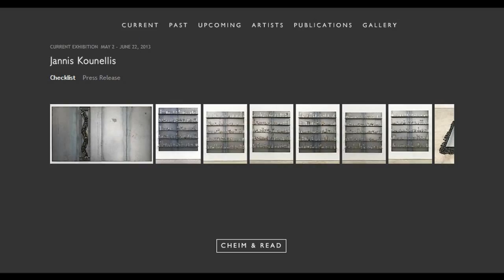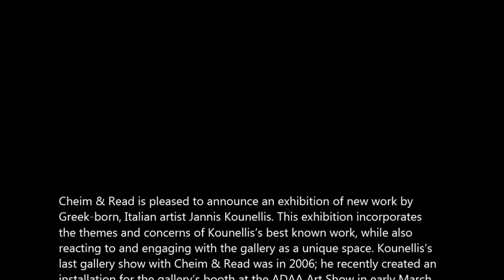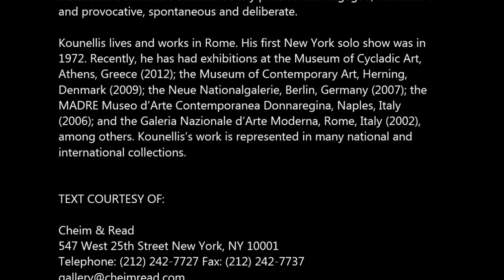CHEIM & READ - Jannis Kounellis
Cheim & Read is pleased to announce an exhibition of new work by
Greek-born, Italian artist Jannis Kounellis. This exhibition incorporates
the themes and concerns of Kounellis's best known work, while also
reacting to and engaging with the gallery as a unique space. Kounellis's
last gallery show with Cheim & Read was in 2006; he recently created an
installation for the gallery's booth at the ADAA Art Show in early March,
2013.

Kounellis was born in Piraeus, Greece in 1936. World War II and ten
years of civil war were backdrops to his childhood. In 1956, he moved to
Rome and by 1960 was an active member of the Arte Povera movement.
Kounellis has long combined art and history with the immediacy and
tangibility of the present. Since February, he has been in residency in
Brooklyn conceptualizing and making work for this exhibition; all of the
materials have been locally sourced.

Kounellis's multi-layered, eloquent installations juxtapose earthy
substances (i.e. coal, coffee, wool, iron, stone) with evocative objects
(such as sewing machines), producing theatrical tableaus in which "art"
collides with the "everyday." In this way, he attempts to deconstruct and
re-contextualize artistic and cultural hierarchies, challenging not only the
consumerist ideology of the art market but also the viewer's passive
gaze. His ongoing investigation of material, process and adaptability
references social and political concerns (commerce, agriculture, trade,
labor), while his use of personal artifacts (overcoats, hats, shoes)
sympathizes with the human condition, alluding to ideas of transience
and regeneration. Though performance-based and sculptural aspects of
his work are apparent, Kounellis identifies as a painter; his canvas is real
space. This sense of dimensionality was most famously demonstrated by
his 1969 exhibition of twelve live horses at Galleria L'Attico, in Rome; the
installation addressed the long history of equestrian representation
while profoundly transforming the viewer's experience. Kounellis's
classically-composed, landscape-like scenes are informed by his
thorough understanding of art history, narrative and myth. The inherent
tension between opposing elements (rigid/malleable, animate/immobile,
structured/formless), deepen the poetic resonance of his chosen
materials. As he has described: inorganic elements provide structure,
organic elements provide sensibility. This dichotomy culminates in
installations which are simultaneously pensive and engaged, meditative
and provocative, spontaneous and deliberate.

Kounellis lives and works in Rome. His first New York solo show was in
1972. Recently, he has had exhibitions at the Museum of Cycladic Art,
Athens, Greece (2012); the Museum of Contemporary Art, Herning,
Denmark (2009); the Neue Nationalgalerie, Berlin, Germany (2007); the
MADRE Museo d'Arte Contemporanea Donnaregina, Naples, Italy
(2006); and the Galeria Nazionale d'Arte Moderna, Rome, Italy (2002),
among others. Kounellis's work is represented in many national and
international collections.

Gallery Hours
Tuesday - Saturday 10 am - 6 pm